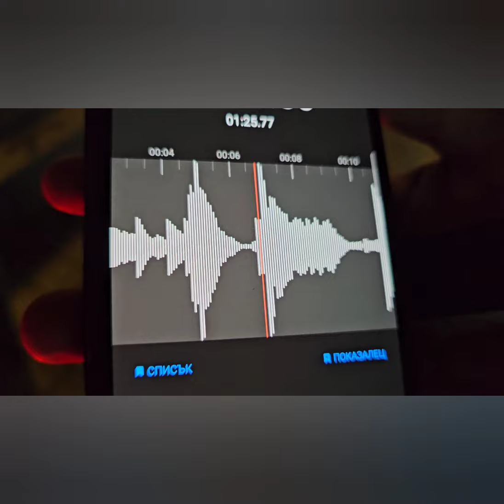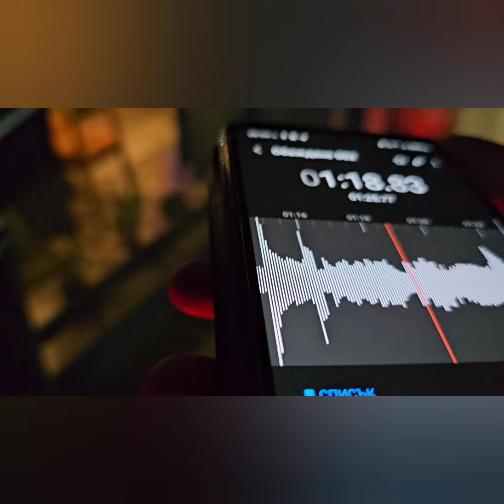СКАНДАЛ.О ИНТЕРВЮ НА ИЛИАН ИЛИЕВ СЛЕД ТРАГЕДИЯТА С ЛЮКСЕМБУРГ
Само Неизбежния Николай Караколев направи интервю в ютуб с националния треньор по футбол Илиан Илиев след трагичния мач с Люксембург,  който завърши 0:0. Вижте го в следващото видео: